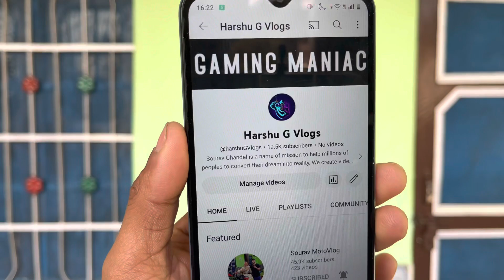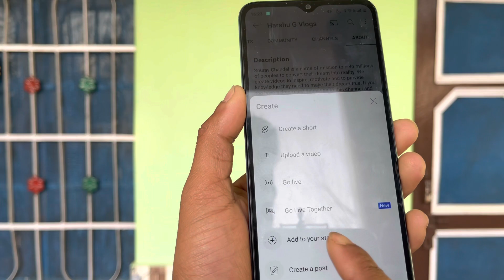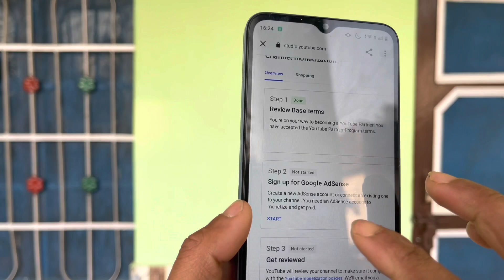19.5k हजार सब्सक्राइबर | YouTube channel On Sale | यूट्यूब चैनल खरीदें 2023 | Sourav Chandel